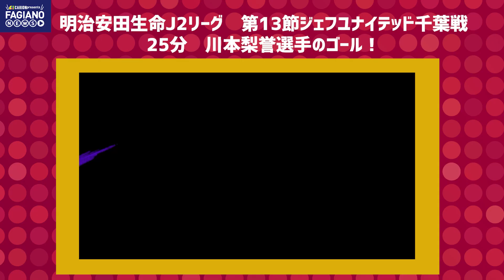宮崎智彦選手に加入までの道のりを質問！川本選手のゴラッソ解説も！～キャリオンpresentsFAGIANO NEWS #007～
キャリオンpresentsFAGIANO NEWS
クラブの最新情報、ここだけでしか得られない情報を隔週でお届け！
今回も盛りだくさん！たくさん見てください！

2:53　コメント返し
5:46　アウェイスタジアム紹介（千葉・大宮）
9:03　ゴールシーンハイライト
13:22　川本選手ゴール解説
16:19　宮崎智彦選手インタビュー
23:00　5/23長崎戦リモートマッチについて

【協賛社紹介】
株式会社キャリオンは中四国唯一のボルボ・トラック正規ディーラーです！🚚
ボルボ・トラックをはじめ、国産新車、中古車、車検整備を手掛けており、中途・新卒採用は随時受付ています！🙆‍♂️ファジアーノサポーター大歓迎！

FAGIANO NEWS#ファジアーノ岡山#Jリーグ#宮崎智彦#櫻内渚#川本梨誉